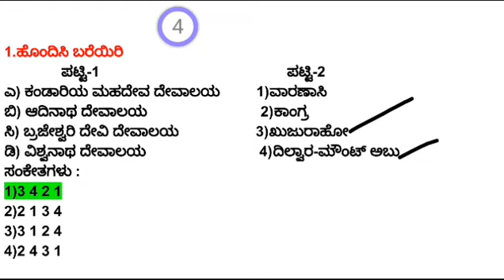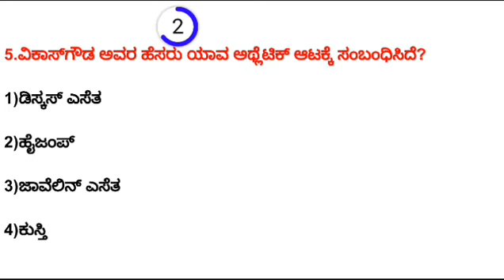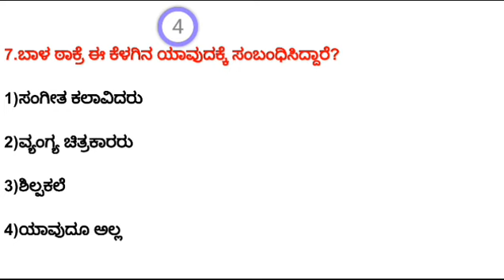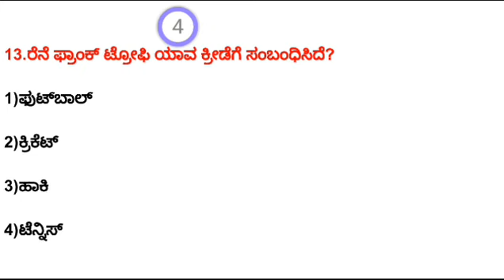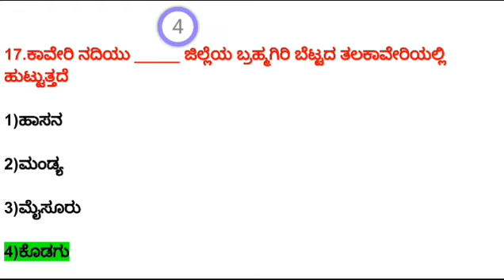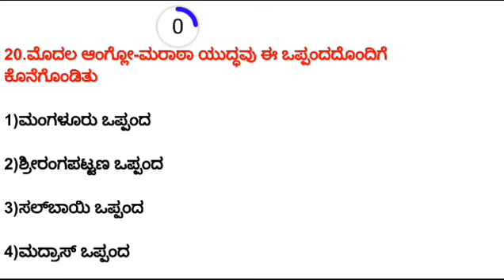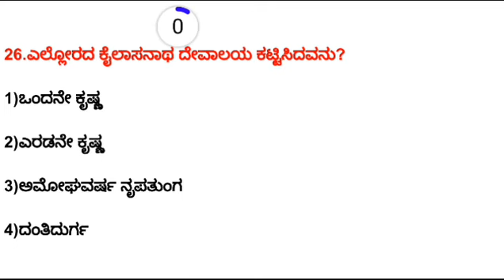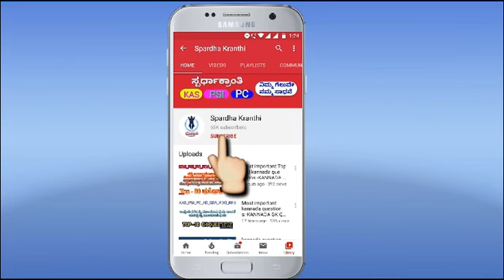2020 TOP - 30 QUESTIONS FOR PSI PC FDA SDA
09/06/2019 ರಂದು ನಡೆದ ಎಫ್.ಡಿ.ಎ ಪ್ರಶ್ನೆಪತ್ರಿಕೆಯ ಉತ್ತರಗಳು ಭಾಗ - 01

09/06/2019 ರಂದು ನಡೆದ ಎಫ್.ಡಿ.ಎ ಪ್ರಶ್ನೆಪತ್ರಿಕೆಯ ಉತ್ತರಗಳು ಭಾಗ - 02

Top 30 GK Questions and Answers In kannada..

These videos are helpful for various Karnataka exams like
UPSC
KPSC
KAS
IAS
PSI
PDO
FDA
SDA
TET
KSRP
KSISF
Warder
Jailor
PC
Police Sub Inspector
Police constable
Gktoday questions in Kannada
Preparation for police exam  2020
Current affairs questions
SI exam questions and answers
Sadhana_Academy_ shikaripura
Gk Today
India Bix
Gk series
Exam Veda
Jagran Josh
Karnataka DSRTC
Spardha Kranthi
Category :- Education